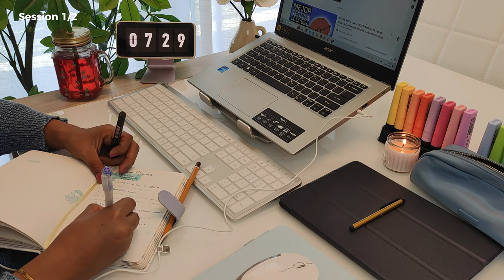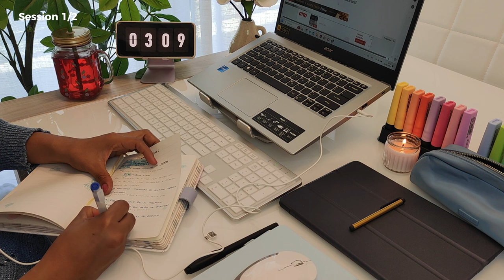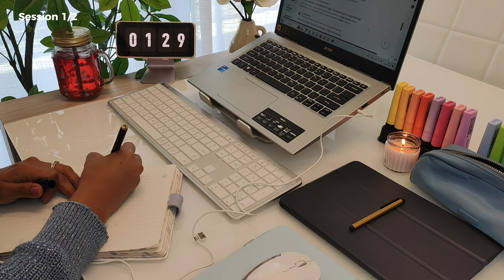1 HOUR AESTHETIC STUDY WITH ME🕣 ESTUDIA CONMIGO| Background noise, 5-min break, No music, ASMR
Hello :), welcome to a new session of Study With Me📚🫰🏻
NO MUSIC
REAL NOISE BACKGROUND

Hola :) , bienvenido a una nueva sesión de Estudia conmigo 📚🫰🏻
NO MÚSICA
RUIDO REAL DE FONDO